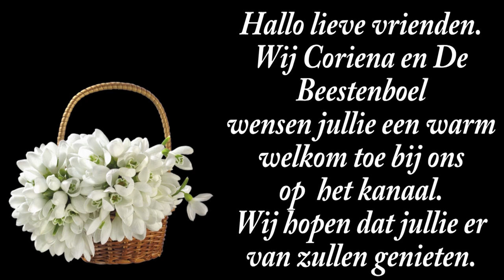wo 21 aug | Reika , Gandalf en ik niet in orde | Leuk potje buiten ergens plaatsen. #2290